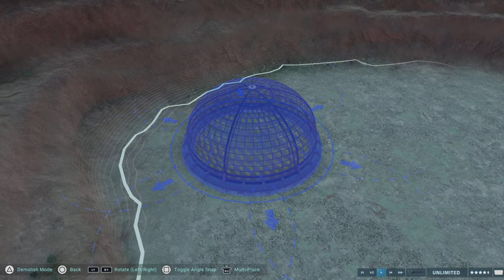Jurassic World Evolution Canyon Park V2 Part 4